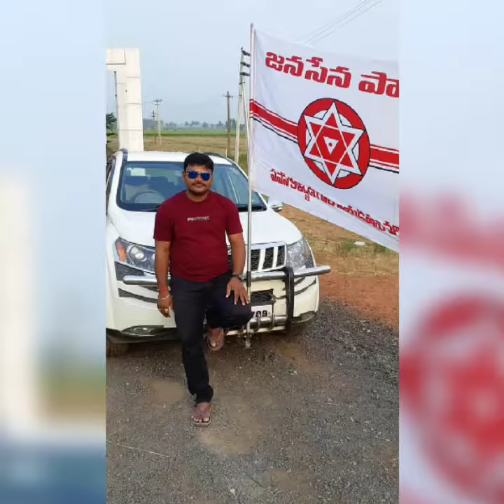Chakrayapalem JSP Youth Icon Harikrishna Anna